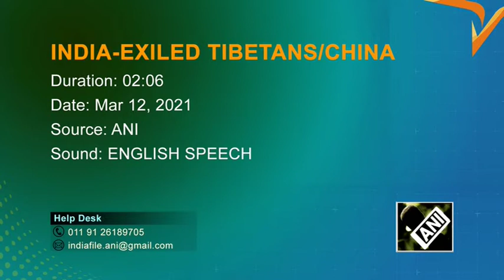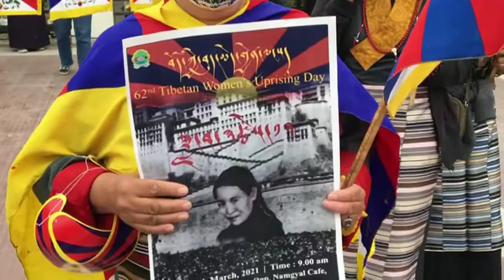Exiled Tibetans mark 62nd anniversary of women uprising against China